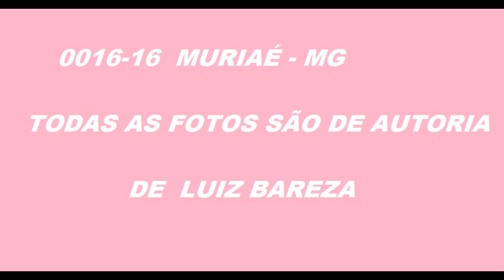0016 16 FOTOS DE ÔNIBUS EM MURIAÉ MG